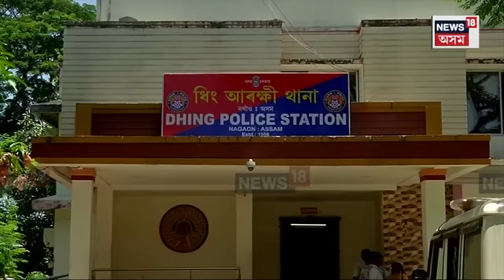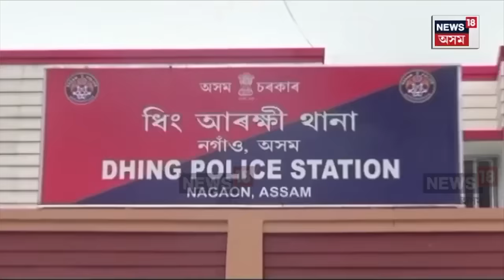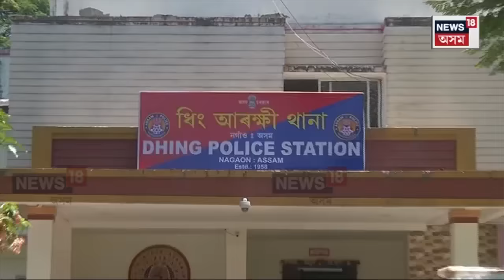Dhing News : জালত পৰিল ধিঙৰ স্প্ৰে গেঙৰ মাষ্টাৰমাইণ্ড | N18V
Dhing News | এনিশাতে সলনি হৈ গ’ল ধিঙত ৩ মাহে চলি থকা অৰাজক পৰিস্থিতি। ‘স্প্ৰে গেঙ’ৰ মাষ্টাৰমাইণ্ডসহ ৪ অপৰাধীক গ্ৰেপ্তাৰৰ পাছতে শান্তি এঘুমতি মৰাৰ আশা কৰিছে ধিঙৰ লগতে আঠগাঁও, আউনিআটী, কান্ধুলিমাৰী, চমুৱাগাঁও, শলগুৰি সত্ৰৰ ৰাইজে।